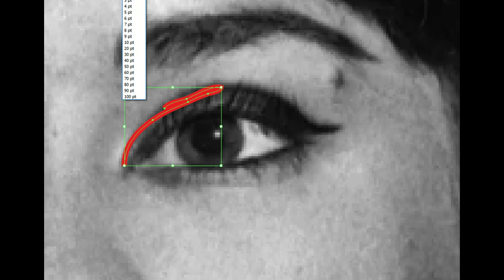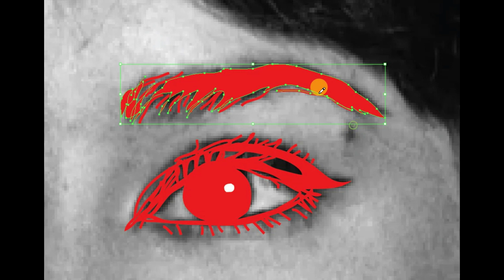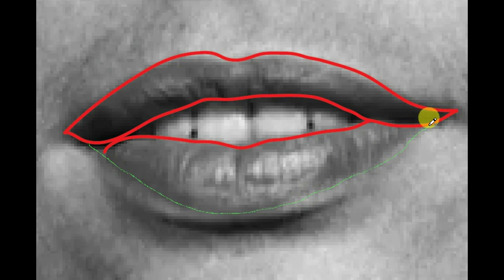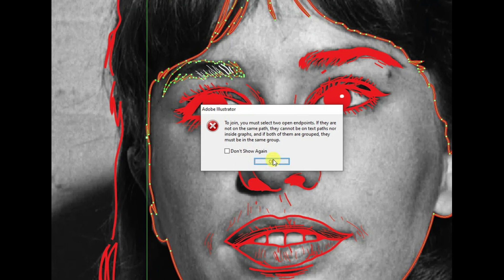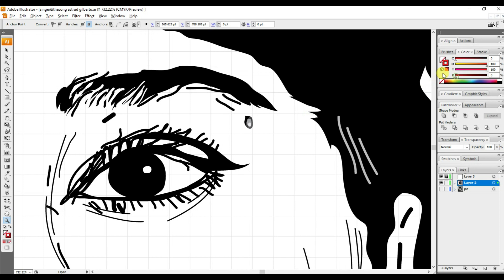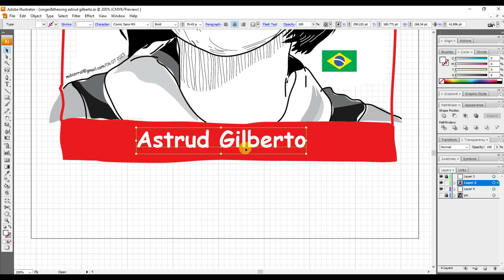The Girl From Ipanema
In memoriam: March 29,  1940 - June 05, 2023. She was a Brazilian samba and bossa nova singer and songwriter. She gained international attention in the mid-1960s following her recording of the song "The Girl from Ipanema".❤️ 🎶 👑 🙏